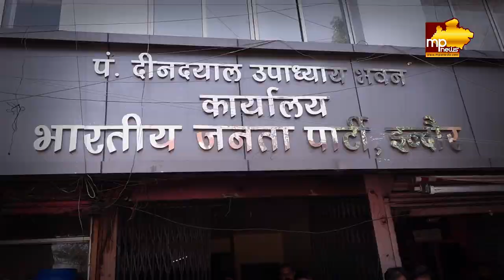BJP में जश्न, गौरव रणदिवे के पास 56 इंच का सीना लेकर पहुंचे OBC नेता! MP NEWS INDORE